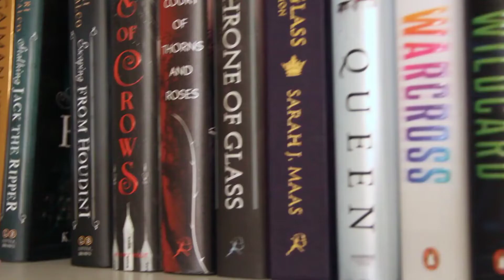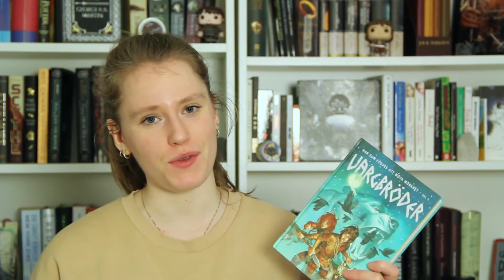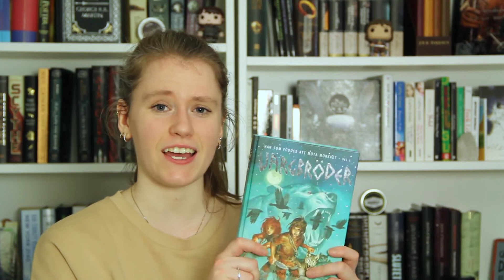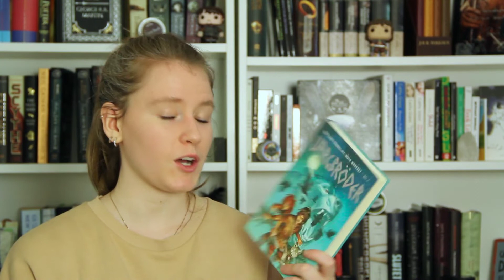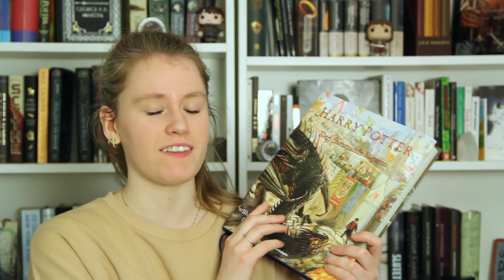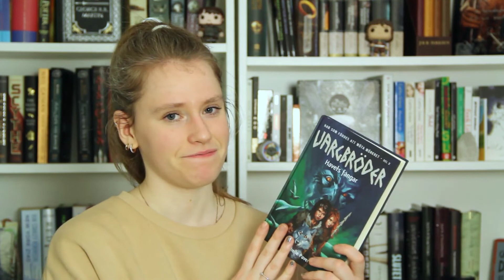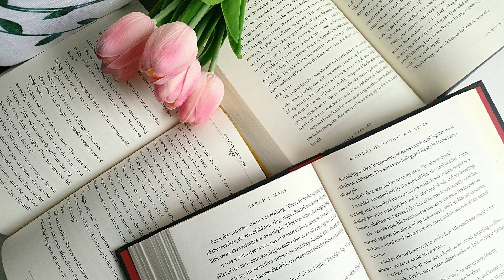11 utlästa böcker! | Januari Wrap up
Första månaden av 2020 har passerat så idag får ni se en januari wrap up på böckerna jag läste under månaden. Läsningen gick oväntat bra! 11st utlästa böcker! Vad hände egentligen!?

Kommentera gärna och berätta vad du tyckte om videon! 👇